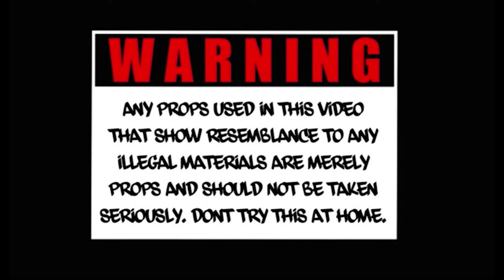Lil Marco X MIA Cash | Riley and Huey | (Official Music Video) Shot By Marvisuals